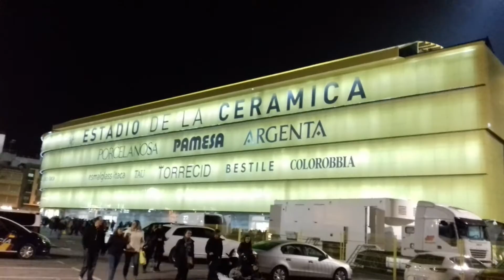Event On Tour: Voetbaltrip Spanje Deel IV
Voetbaltrip: Spanje Deel IV

Event On Tour geeft jou de kans om mee te genieten van de vele evenementen die wij als platform bezoeken.